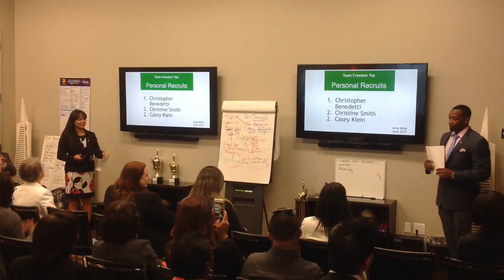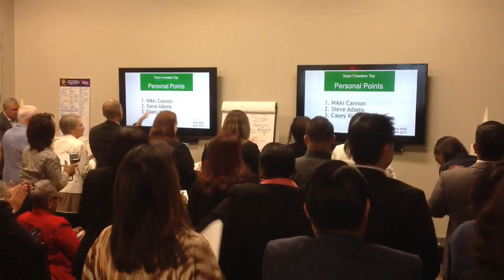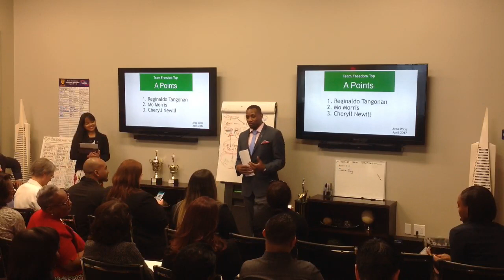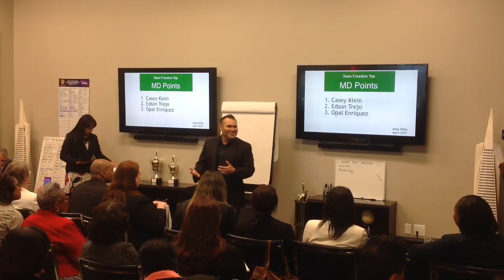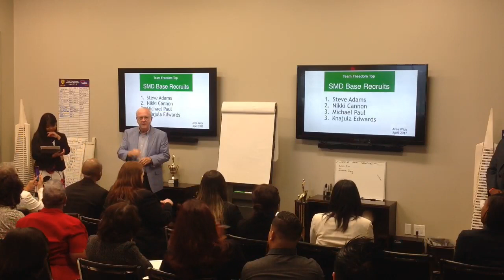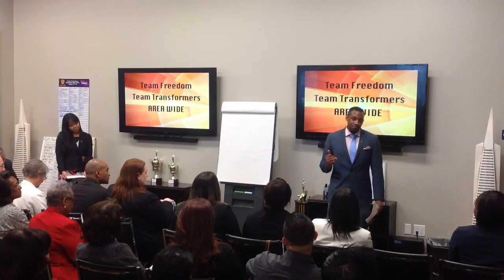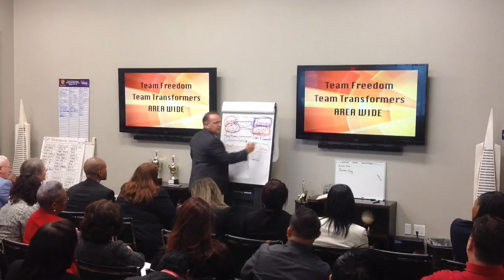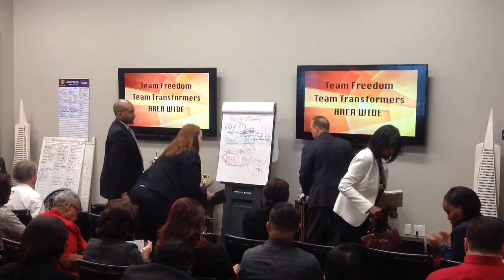Team Freedom Area Wide 5/19/17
9:18 - Nikki Cannon
1:09:00 - Edson Trejo
1:36:41 - Jim Maloney
1:50:34 - Ricky
1:55:55 - Christopher Schloeman